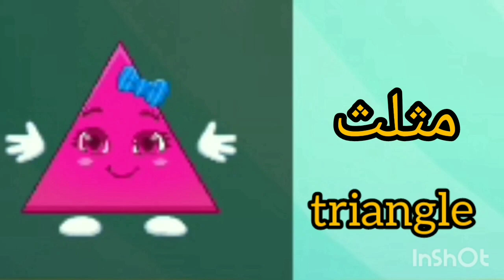الأشكال الهندسية للأطفال باللغه العربية و الانجليزية -أناشيد الروضة | shapes song for kids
الأشكال الهندسية للأطفال باللغه العربية و الانجليزية
وتعد اناشيد الروضه و أناشيد الاطفال و اغانى الاطفال التعليميه من افضل الطرق لتعليم الاطفال الحروف العربيه و تعليم الاطفال القراءة و تعليم النطق و تثبت المعلومات للاطفال من عمر سنه و سنتين و ما قبل المدرسة و تعليم الاطفال الاشكال الهندسيه المفيدة و تعليم الاشكال الهندسيه بالانجليزي و تعليم اطفال الروضه عن طريق اناشيد الروضه و طيور الجنه فى هذا الفيديو نتعلم ذلك .
تعليم الحروف  للأطفال و الاشكال الهندسية بالعربي و الانجليزي، مع حركات مضحكة ستجعل الأطفال يستمتعون بها. تعليم النطق للأطفال الحروف الهجائية للأطفال مع الأمثلة من اسماء الاشكال بطريقة ممتعة ومفيدة للأطفال نتمنى أن تعجبكم تعليم الحروف عن طريق اغانى الاطفال وان تكونوا متابعين دائما لقناه يلا نتعلم كل يوم
تعليم الاشكال الهندسيه للاطفال بالعربي و تعليم الاشكال الهندسيه بالانجليزي، بأسلوب ممتع ومفيد و نقدم أيضا :
الحروف العربية للأطفال arabic alphabet
تعليم الحروف الهجائية للأطفال
الحروف العربية للأطفال
تعليم الاشكال الهندسية للاطفال
انشودة الاشكال الهندسية
اغنية الاشكال الهندسية للاطفال
أنشودة الاشكال الهندسيه للاطفال
تعليم الحروف
تعليم القراءة
طيور بيبي
طيور الجنه
مرح tv
أنشودة الخضروات والفواكه
انشوده الفواكه
اغاني اطفال
فيديوهات اطفال
اناشيد اطفال
اناشيد الروضه
Videos for toddlers
Videos for Neursy Rhymes
Rhymes videos for kids
Rhymes
نتمنى ان ننال اعجاب متابعينا دايما بتقديم كل ما هو جديد بطرق مسليه للاطفال و الكبار
 @يلا نتعلم كل يوم
قناه تعليميه للغه الانجليزيه و اللغه العربيةو النطق الصحيح للاطفال بطرق سهله و بسيطه عن طريق الصور الكرتونيه
نتمنى أن تنال إعجابكم دائما